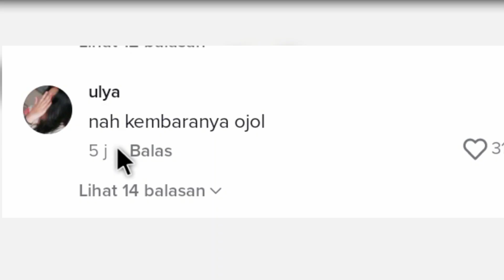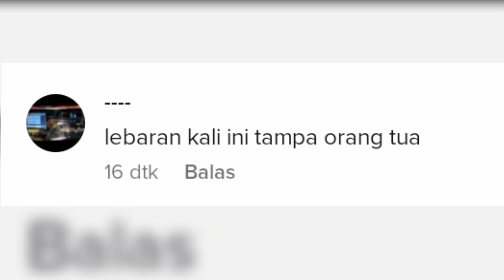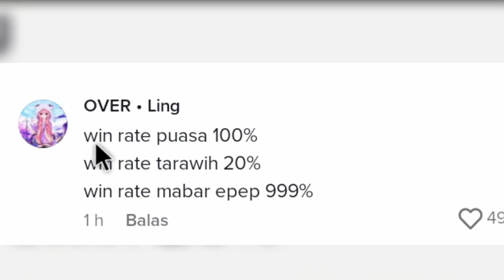EID MUBARAK IDUL FITRI 2023 | MOHON MAAF LAHIR DAN BATIN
eid Mubarak idul Fitri 2023
Sabtu 1 Syawal 2023

COMMENT di YouTube Channel EFA FARHAN ya!